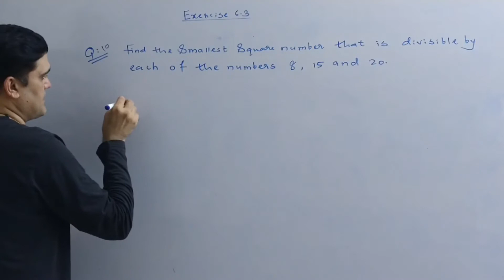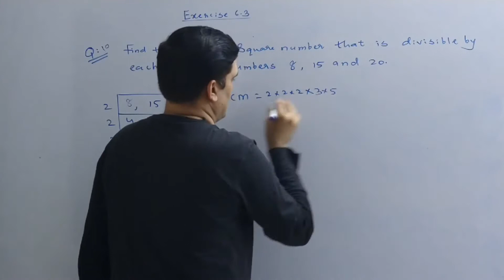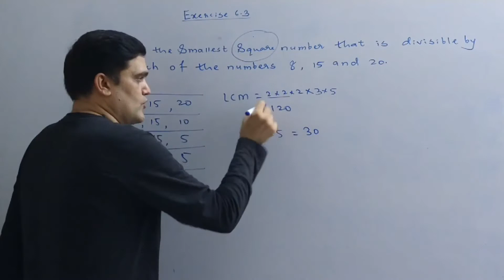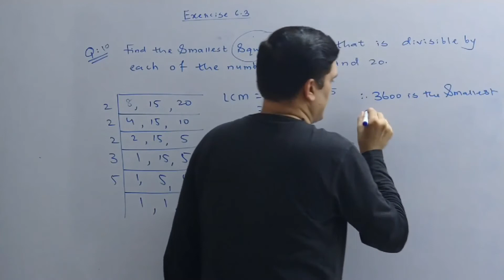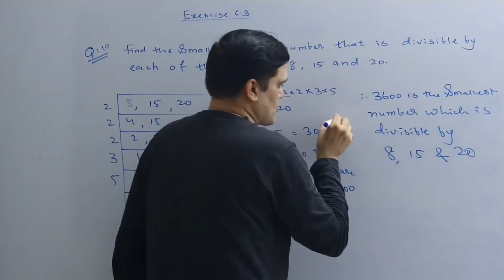#18 Std 8 Maths Chapter 6 Squares & Square Roots (Part 18) || STC Education || Sonu Sir